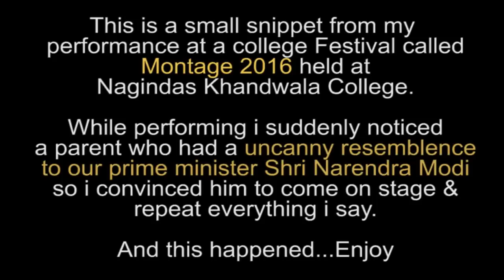HAPPY BDAY NARENDRA MODI .....Just for fun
Was it really Shri Narendra Modi with Nitin Mirani at Montage 2016 at Nagindas  Khandwala College??